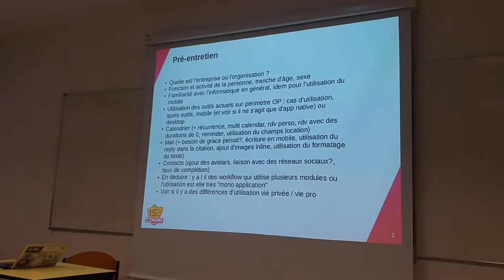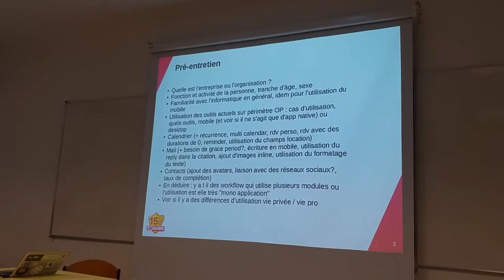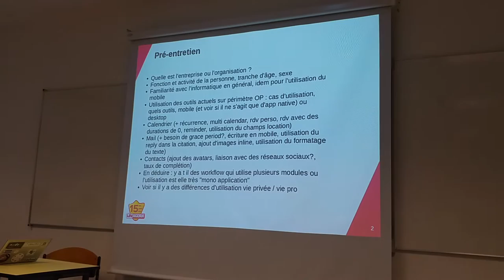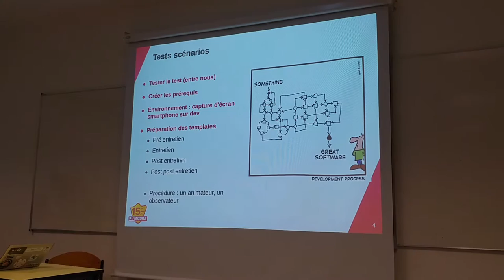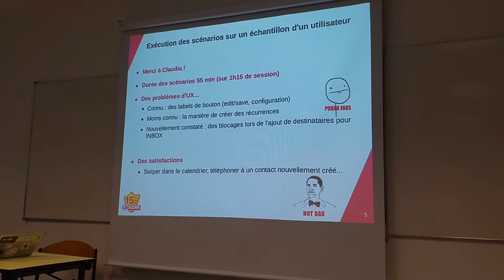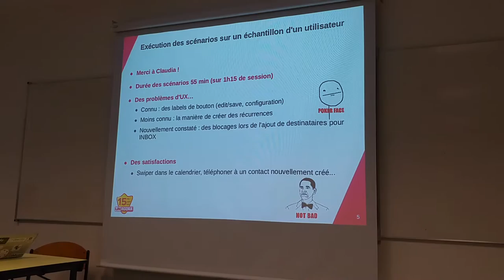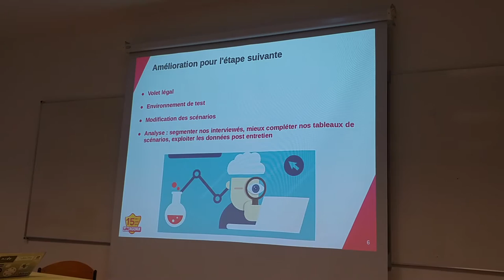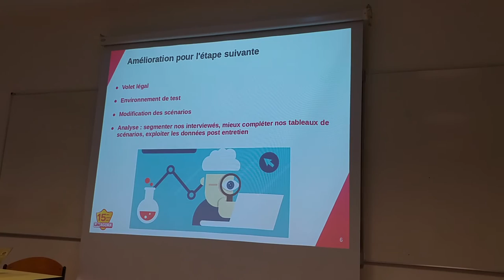20160317 user testing team